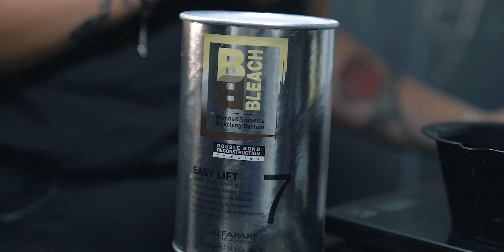VG HAIR SALON Promotion Clip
This channel deals with the world of photography, stills, video, photographic equipment, editing software and more